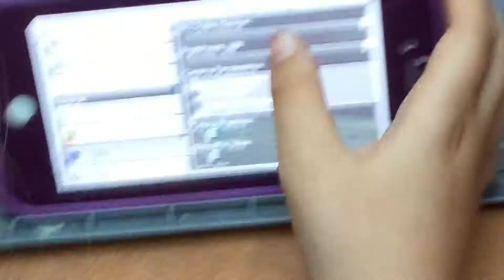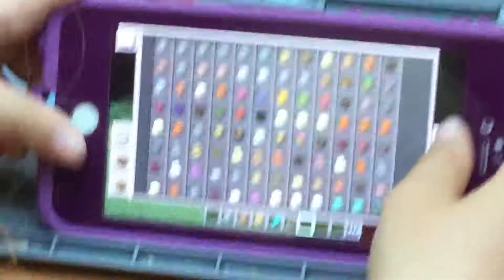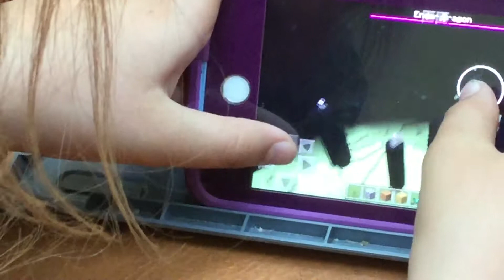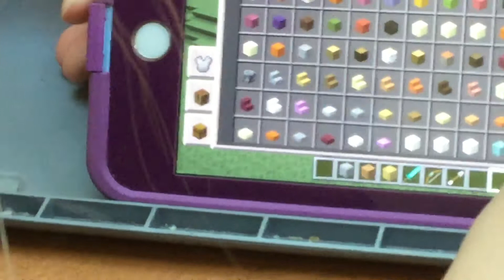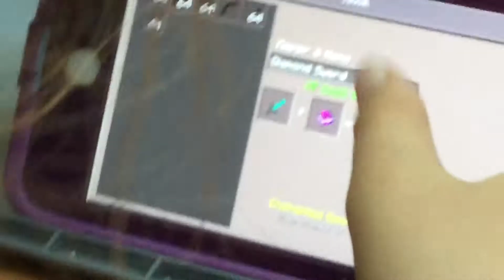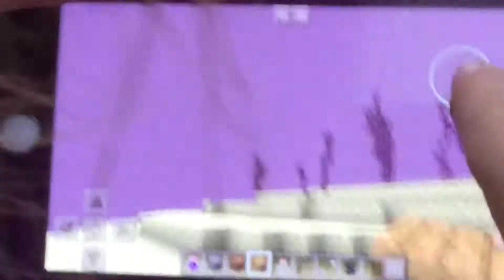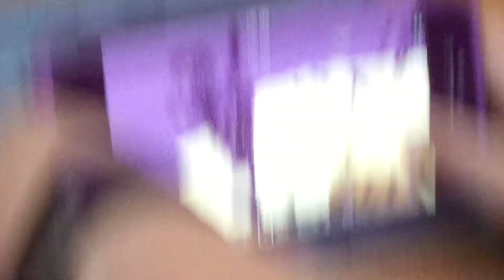Killing the Ender Dragon in creative in Minecraft PE!